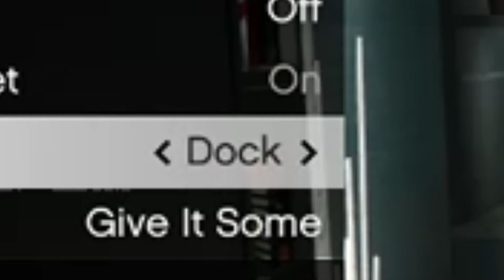I loose my mind do to Billy's awful driving skills. (GTA V)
Hope you enjoyed, one SUBSCRIPTION equals one more chance for Billy to improve his driving.